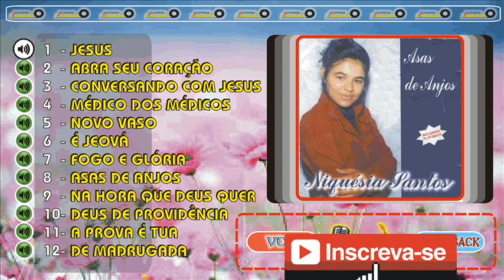Niquésia Santos - ASAS DE ANJOS - CD Completo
0:00   1  - JESUS
04:07   2  - ABRA SEU CORAÇÃO
08:22   3  - CONVERSANDO COM JESUS
12:06   4  - MÉDICO DOS MÉDICOS
14:51   5  - NOVO VASO
19:00   6  - É JEOVÁ
22:46   7  - FOGO E GLÓRIA
25:43   8  - ASAS DE ANJOS
30:26   9  - NA HORA QUE DEUS QUER
33:57   10 - DEUS DE PROVIDÊNCIA
37:05   11 - A PROVA É TUA
41:21   12 - DE MADRUGADA